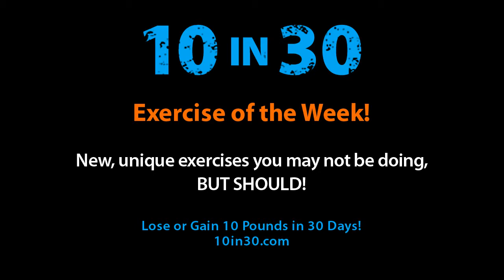Lose fat fast, lift your butt with One-Legged Lunge Jumps from 10in30 Fitness!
This weeks 10in30 Exercise of the Week is a real barn burner. Or make that FAT BURNER!

Burn all of that unsightly fat with ONE-LEGGED LUNGE JUMPS!

If you want to see more, visit my to lose 10 pounds in 30 days or gain 10 pounds in a month as well.

All free, honest info on how to lose 10 pounds fast. In fact, lose 10 pounds in a month. That's why it's called 10 in 30 Fitness.

If you'd rather gain weight fast and put on 10 pounds (of muscle) in a month, check us out as well. We have a whole GAIN 10 POUNDS IN 30 DAYS portion of the site which is how the site started in the first place.

Don't be a creature of habit. Be a creature of CHANGE! Change for the better. Always improving, never settling.

Here's a workout that'll blow your mind while getting rid of your fat quickly:
The 10in30 Supernovem! 9 sets of 9 exercises to make you hate my guts! Realtime video you can play along and use as a timer and a reference. Pumping electronica soundtrack to get your ass MOVING!

CHEERS!

I sincerely wish you success in your fitness goals!

- BUM 10in30 Fitness!

Note: Music credit. You can download the track and leave a comment for "Squid Monster From Outer Space" by BUM BEATS